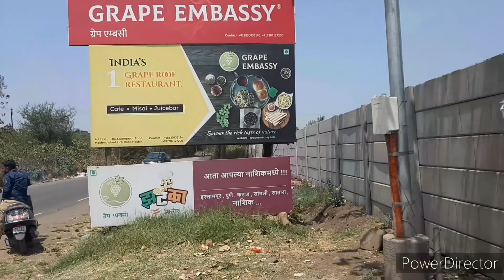Jhatka Misal pav | Grape embassy | nashik